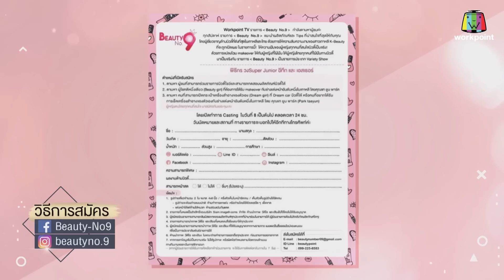BEAUTY NO.9 | EP.03 พบกับหนุ่มหน้าหวาน แจ็คกี้ และพิธีกรอารมณ์ดี จียอน | 26 พ.ค. 62 Full HD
พบกับรายการ BEAUTY NO.9